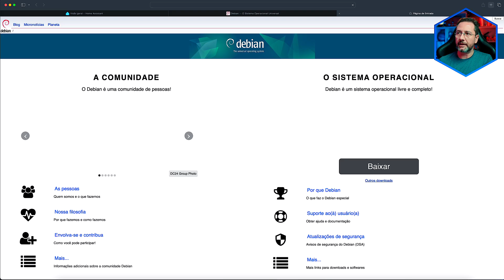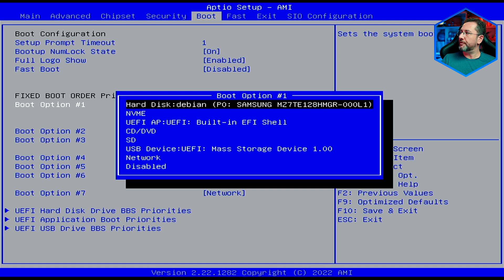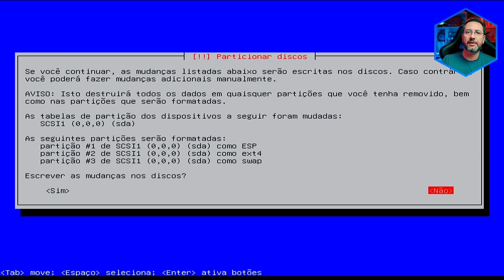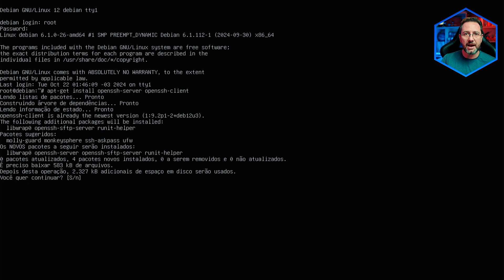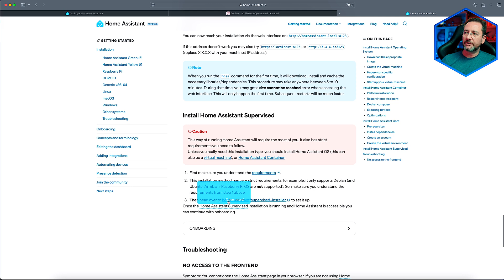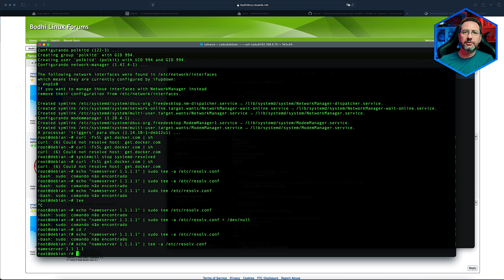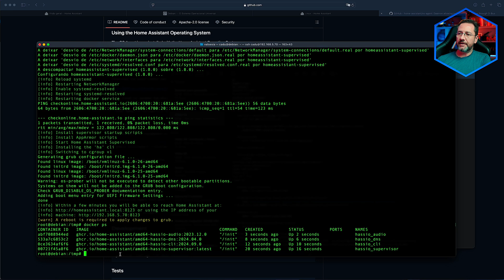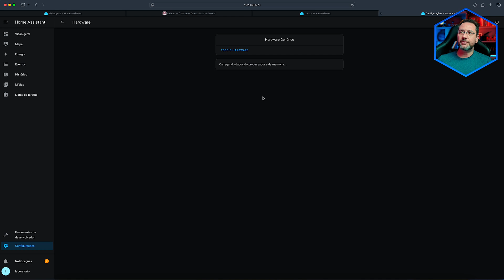Home Assistant Supervised no Debian: Instalação Simples no Mini PC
Neste vídeo, você aprenderá passo a passo como instalar o Debian em um mini PC e, em seguida, como configurar o Home Assistant Supervised. Vamos te explicar tudo, desde o download da imagem do Debian, o uso do Balena Etcher para gravar a imagem no pendrive, até a instalação do Docker e do Home Assistant Supervised. Se você está em busca de um guia completo para transformar seu mini PC em um hub de automação residencial, este vídeo é para você!

Mini PC opção 1 (aliexpress)
Mini PC opção 2 (aliexpress)
Mini PC opção 3 (aliexpress)

Capítulos:
00:00 Introdução
02:47 Download e Preparação da Imagem do Debian
03:12 Gravando o Debian com Balena Etcher
04:13 Instalando Debian no Mini PC
07:39 Instalando pacotes para acesso por SSH
08:42 Verificando atualizações do Debian
09:02 Verificando problemas na instalação do Debian
09:14 Instalando o Home Assistant Supervised
10:33 Instalando o Docker CE
11:38 Testando e Acessando o Home Assistant

★ Edição/Gravação:
Final Cut Pro, OBS Studio e Audacity

★ Equipamentos:
Câmera: Sony ZvE10 - Lente Sigma 16mm 1.4
Câmera Secundária:  Sony A6400 - Lente Viltrox 23mm 1.4
Microfone: HyperX Quadcast S / Fifine A9
Iluminação:
   Softbox Triopo
   Aputure Amaran 60x
   Bastões de led Luxceo Q508A
   Bastão de Led Luxceo P200
   Led Ulanzi Vl120
   Play Light Bars e Lâmpada Philips Hue